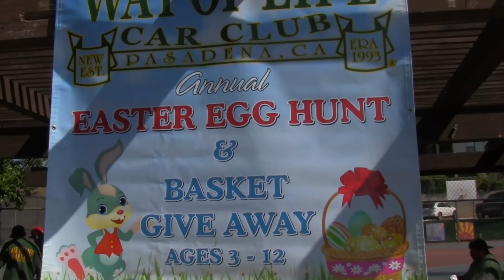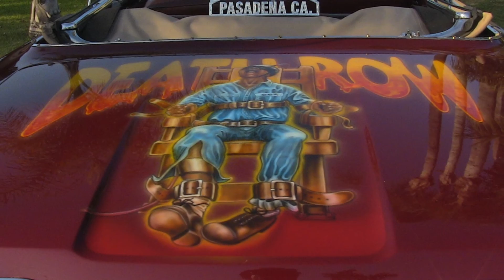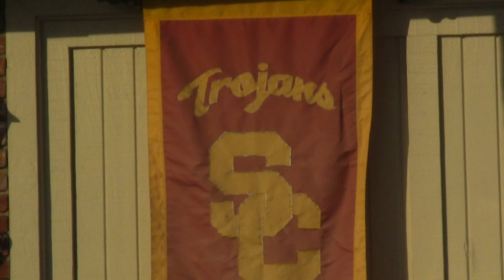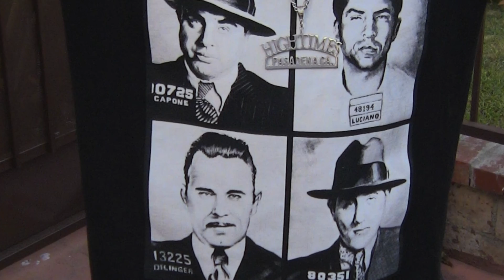Easter 2014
Thank You Jesus... (even tho i didn't go to Church) Amen.